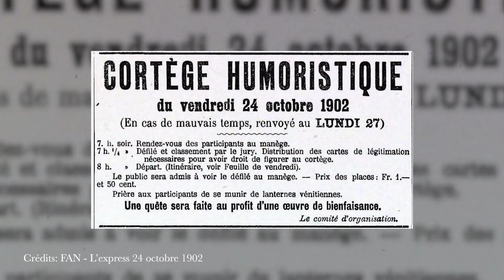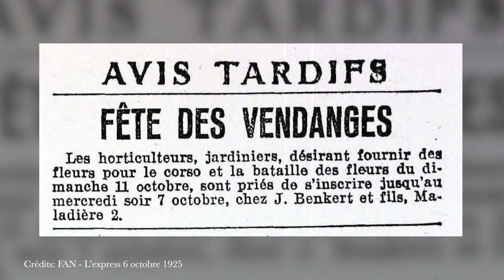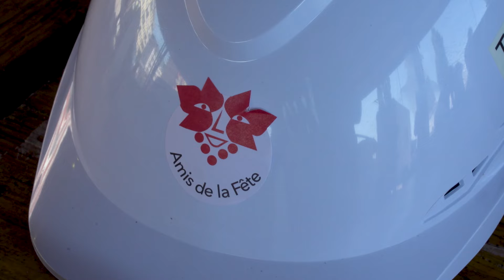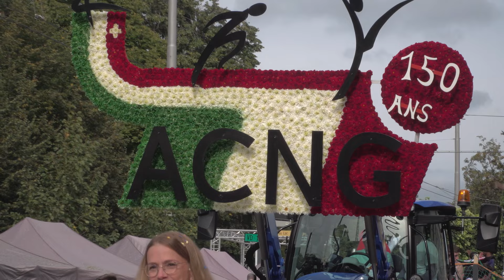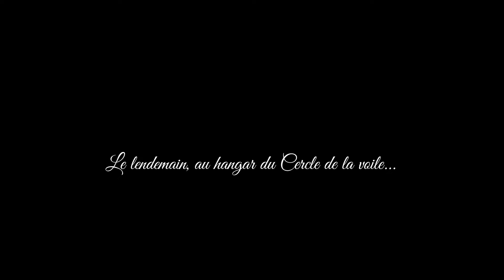Corso fleuri 2024 - L’envers du décor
Comme chaque année, le dernier week-end de septembre met à l’honneur le vignoble neuchâtelois. La ville de Neuchâtel se remplit de milliers de personnes venus de tous horizons. Mais les visiteurs ne viennent pas seulement s’abreuver d’oeil de perdrix, ils viennent aussi voir le Corso fleuri, star de la Fête des vendanges.
Cette année, Tv Découverte a eu le plaisir de suivre Yvan Flühmann dans la fabrication des chars qui ont défilés le dimanche 29 septembre avec pour thème ‘’Blanche fête et les 7 grains’’.

Dans ce reportage nous vous proposons d’embarquer avec nous dans un compte à rebours palpitant et de découvrir l’envers du décors de ce majestueux cortège.

Prochainement nous vous dévoilerons aussi l’intégralité du Corso Fleuri avec les témoignages des participants.

Images : Gabriel Cardoso, Mirco Dattola, Carlos Montserrat, To-zé Do Espirito, Jennifer Jeanneret

Interviews : Roberto Montagna, Jennifer Jeanneret, Carlos Montserrat

Montage & habillage graphique : Jennifer Jeanneret

Voix-Off : Jennifer Jeanneret d’après le livre ‘’ La Fête des Vendanges de Neuchâtel, des origines à l’an 2000’’ de Patrice Allanfranchini